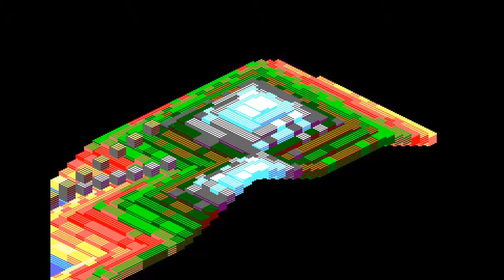Vanity - Isometrikum | Amstrad CPC | Demoscene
platform : Amstrad CPC
type : 4k
release date : april 2018
release party : Revision 2018
compo : oldskool intro
ranked : 1st